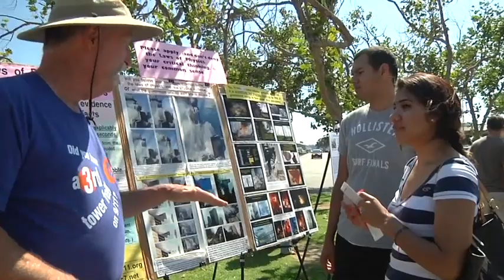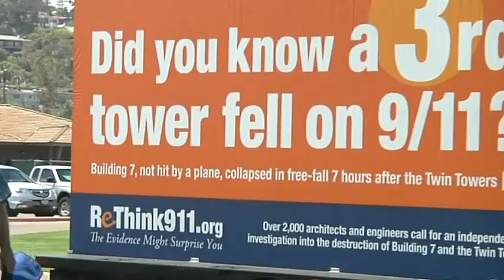building number 7 collapse - Dwain Deets - NASA aerospace engineer and physicist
Building number 7's collapse at the World Trade Center on 9/11 is still missing from U.S. news and mainstream blog sites, and therefore remains off the radar of most of the general public.

Did you know a third tower fell on 9/11? Building number 7's collapse was unprecedented in the history of steel-framed skyscrapers. Retired NASA Executive Engineer Dwain Deets is a physicist as well as an engineer with 37 years experience as a working Aerospace Engineer.  He worked at NASA's Dryden Flight Research Center (renamed in 2014 as the Neil A. Armstrong Flight Research Center) as Director for Aerospace Projects, after serving earlier as Director for Research Engineering. Deets is a Member of Architects & Engineers For 9/11 Truth as well as San Diegans for 911 Truth

For more information on this 2013 campaign that went worldwide,